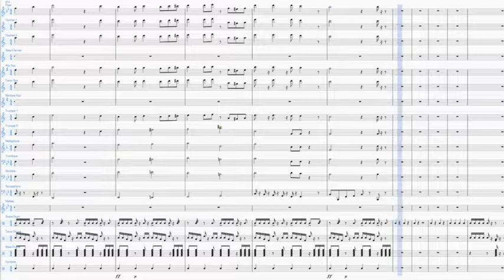John Curtis Christian School Fight Song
Like any fight song, the Curtis Fight Song is a very special tune to play. Why? Fight Song screams "PRIDE!" every-time it is played. It's played at pep-rallies, concerts, parades, and most importantly, it is played every-time the football team scores!

Our fight song just went through a refurbishment by one of the band directors. While the rhythm and melody stayed the same, the structure, and new chords add so much light to the song. It is definitely something I enjoy playing, and hearing.